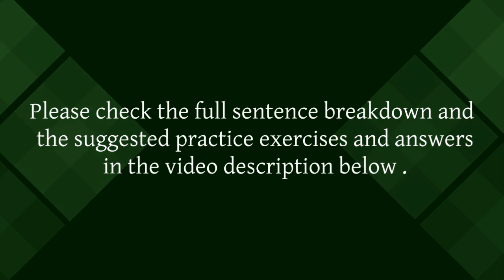Sentence 42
Learn French in a practical way
Learn to communicate in French like a Pro!
Master the 4 essential skills : "Reading , Listening , Writing , and Speaking ".

"Je suis en train d'écrire" means "I am currently writing," where "je suis" is the first-person singular form of the verb "être" (to be) in the present tense, and "en train d'écrire" is a phrase used to indicate an ongoing action of writing.
"Un roman" means "a novel," where "un" is the indefinite article for a masculine singular noun, and "roman" means "novel."
"Passionnant" means "exciting" or "thrilling," describing the quality of the novel.

"Reading skills"
Please read the sentence 10 times with loud voice.

"Speaking skills"
Please repeat the sentence with your own way without looking , it is ok if it is different than the original sentence .

"Writing skills"
Please write the sentence on a piece of paper 10 times while looking.

"Composition skills"
Please write the sentence on a piece of paper with your own way without looking .
it is ok if it is different than the original sentence.

Practice exercises:
Comprehension Question:

Que fait le locuteur en ce moment ? (Answer: Écrire un roman passionnant)

Grammar and Writing Exercise:
Write a sentence to describe a creative project you are currently working on in French, e.g., "Je suis en train de travailler sur [project]."